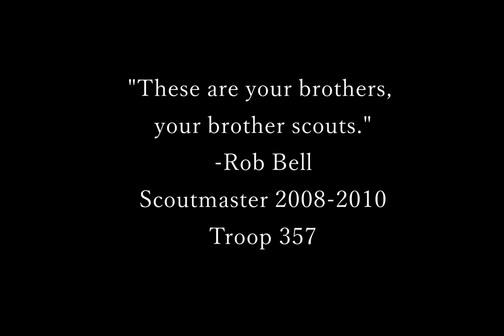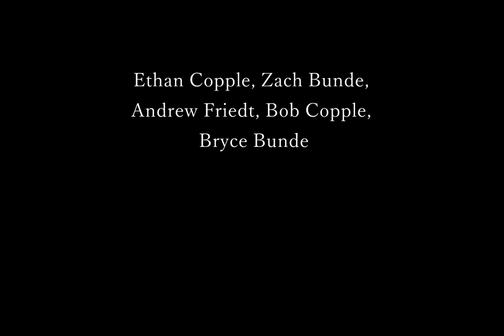Northern Tier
Troop 357's Trip to the Boundary Waters at the Charles L Sommers Base Boy Scout High Adventure Base, Ely, MN.  While there the members of the Troop covered over 84 miles and portaged 47 times to over 50 lakes.  All of this occurred in 6.5 days in June 2014.